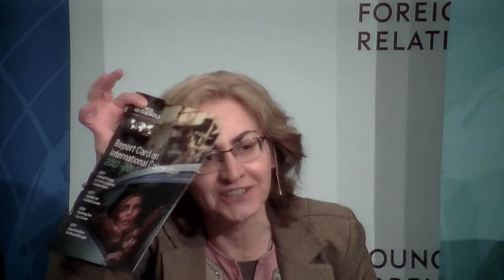The Challenge to Global Order: A Conversation With Richard N. Haass and the Council of Councils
Michael Fullilove, Richard N. Haass, Elizabeth Sidiropoulos, and Igor Yurgens speak about the mounting challenges to global governance and international cooperation, and launch of the Council of Councils (CoC) Report Card on International Cooperation, which evaluates multilateral efforts to address ten of the world’s most pressing global challenges, including nuclear proliferation, transnational terrorism, climate change, pandemic disease, mass migration, financial volatility, and cybercrime.

This Report Card on International Cooperation surveyed the Council of Councils, a CFR initiative connecting leading foreign policy institutes from twenty-five countries around the world, to provide a benchmark measure of international cooperation year after year, and to help policymakers identify opportunities for breakthrough and prioritize today’s critical issues. The event presents the findings of the 2017–2018 Report Card and discuss implications for global cooperation.

Speakers
Michael Fullilove
Executive Director, Lowy Institute (Australia)

Richard N. Haass
President, Council on Foreign Relations

Elizabeth Sidiropoulos
Chief Executive, South African Institute of International Affairs (South Africa)

Igor Yurgens
Chairman, Institute of Contemporary Development (Russia)

Presider
Alan S. Murray
Chief Content Officer, Time Inc.

Introductory Remarks
Stewart M. Patrick
James H. Binger Senior Fellow in Global Governance and Director of the International Institutions and Global Governance Program, Council on Foreign Relations